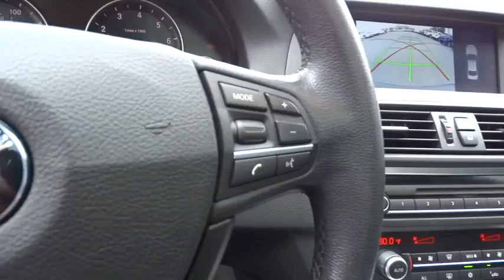2011 BMW 5 Series Walnut Creek, East Bay, Dublin, Concord, Livermore, CA F13486A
2011 BMW 5 Series
2011 BMW 5 Series 535i - Stock#: F13486A - VIN#: WBAFR7C50BC602511

535i, 3.0L I6 DOHC 24V TwinPower Turbo, 6-Speed Manual, RWD, and Jet Black. My! My! My! What a deal! What a great deal! Imagine yourself behind the wheel of this good-looking 2011 BMW 5 Series. New Car Test Drive said, ...As a luxury midsize sedan, the 5 will hit the sweet spot for many families that include a driver or two with a strong taste for performance accompanied by all the latest safety provisions... The 5-Series was Motor Trend's Import Car of the Year. What a perfect match! This wonderful BMW 5 Series is available at the just right price for the just right person - You!